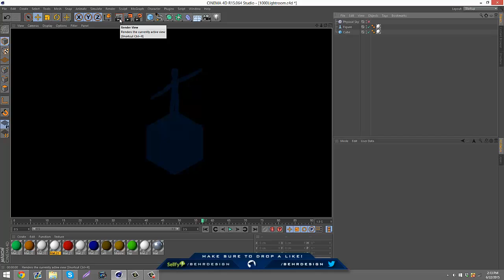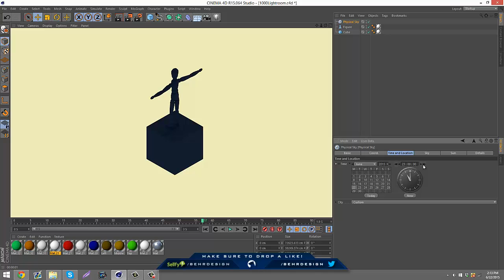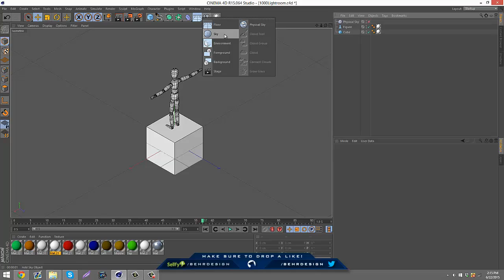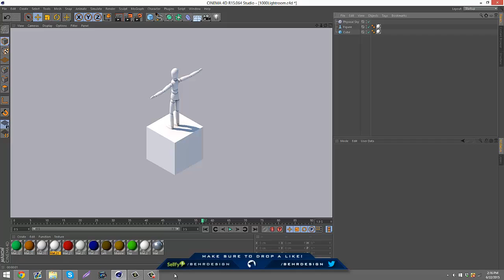Tutorial: Low Poly/Isometric Lighting (Cinema 4D) - Behr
Just trying to upload everyday!
Submit tutorial suggestions on skype or in the comments below!

Add me on Skype:
Personal - Behr.og